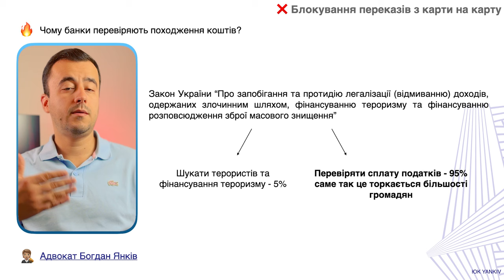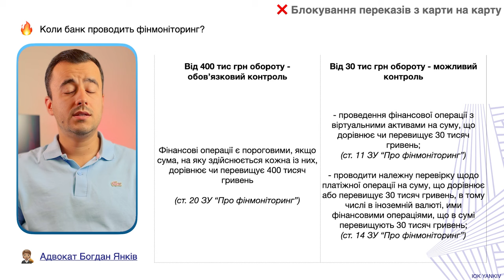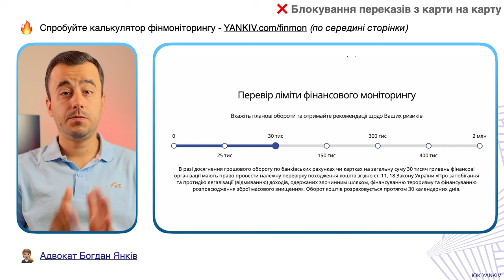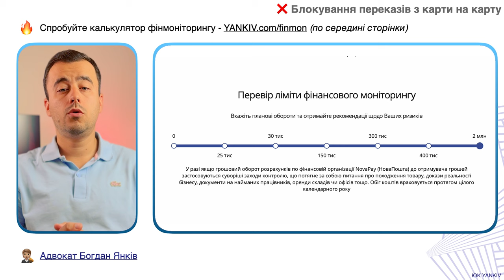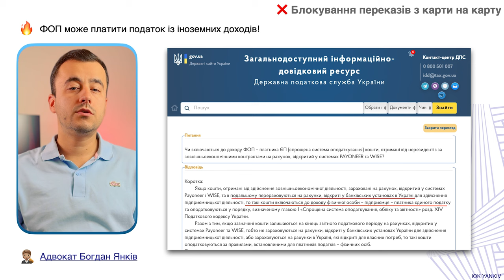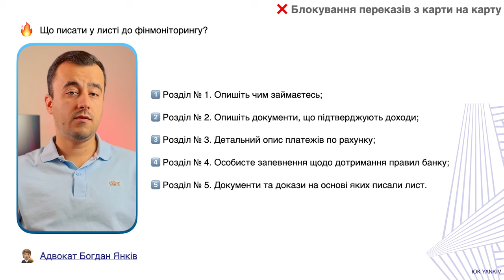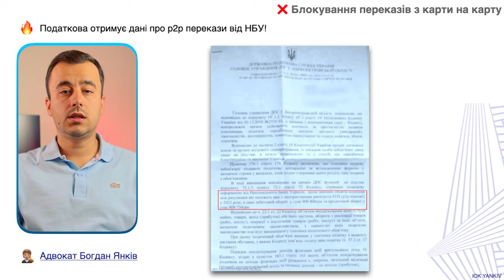Чому тебе може ЗАБЛОКУВАТИ банк? Розбираємо питання фінмоніторингу!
✅ Завантажуй універсальний мобільний застосунок з дистанційним відкриттям мультивалютного рахунку для переказів та карткою Mastercard для розрахунків ✅

ТАЙМ-КОД ⏯
00:00 - 00:41 Вступ до відео про блокування карток за переказ з карти на карту
00:42 - 02:12 Чи має право банк блокувати рахунок?
02:12 - 05:00 При перевищенні яких доходів банки будуть проводити фінмоніторинг?
05:01 - 06:50 Як законно отримувати криптовалюту?
06:51 - 07:48 Яку відповідь надати банку?
07:49 Чи передає фінмоніторинг дані в податкову?